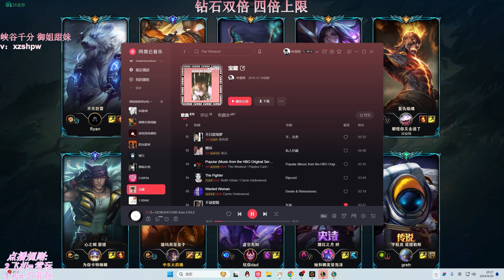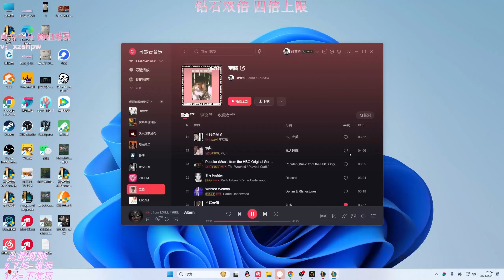【國服第一皇子 叶音符】皇子打野 這把盡力局！隊友太不聽話了 手個家都守不住！(vs 悟空 Wukong) - S14 Jarvan IV Jungle